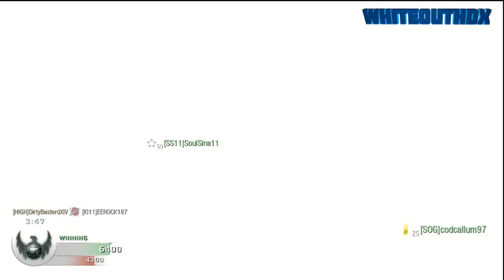Here's Whiteout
Here I am With Kind of a Wacked Comm Let me know What ya think..